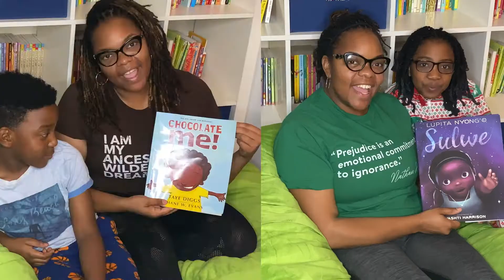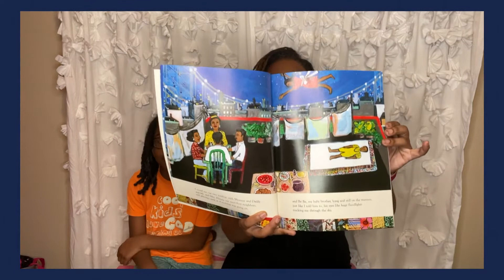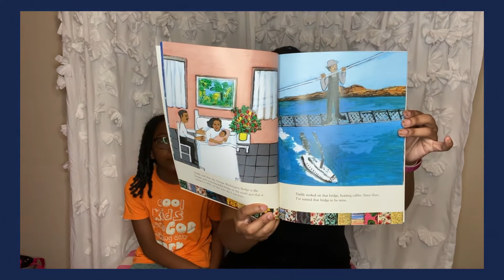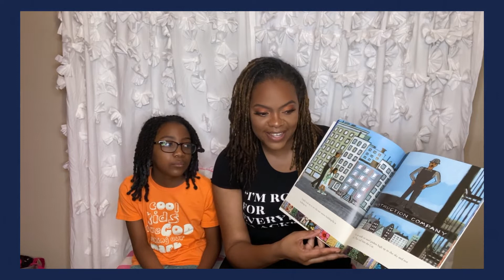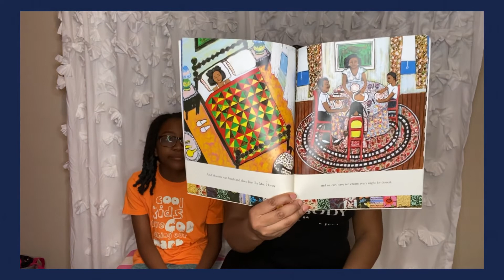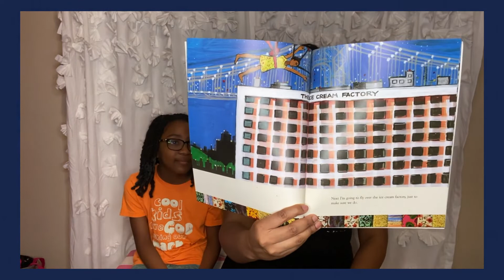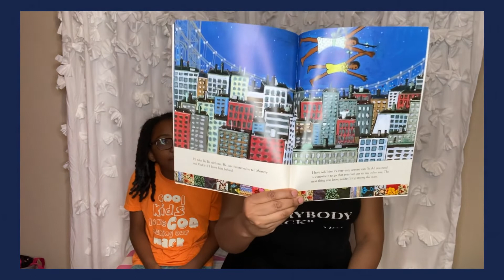Storytime That Looks Like Me | "Tar Beach" Written by Faith Ringgold | Episode 5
Today we read "Tar Beach" Written by Faith Ringgold | “Story Time That Looks Like Me” is all about celebrating African American culture and literature! From our home to yours, let’s get lost in a book together.